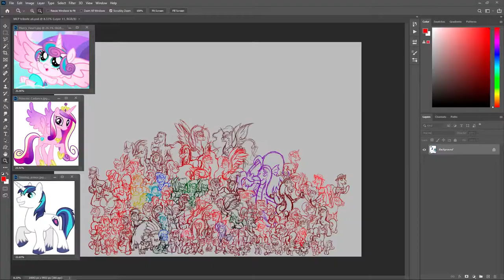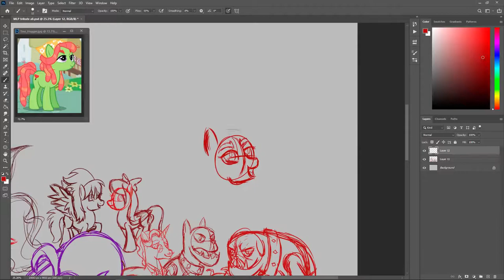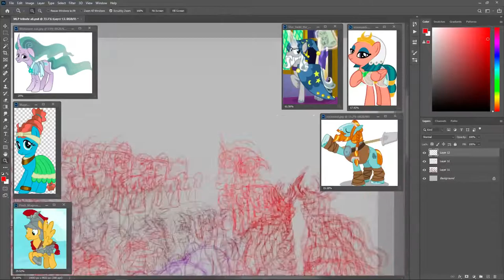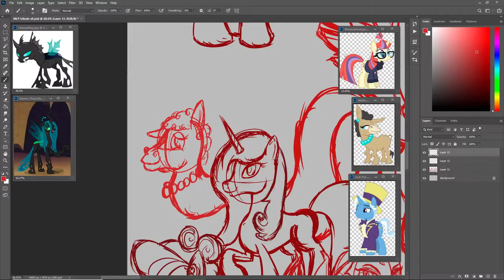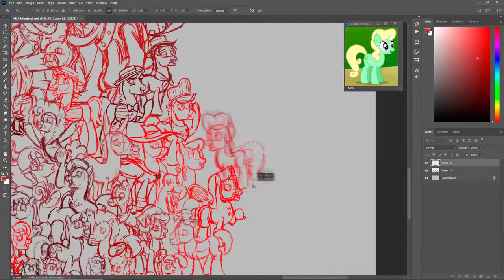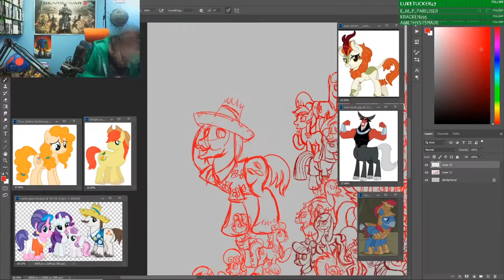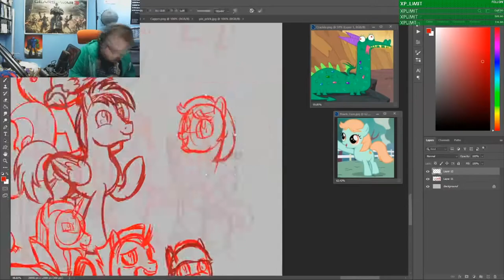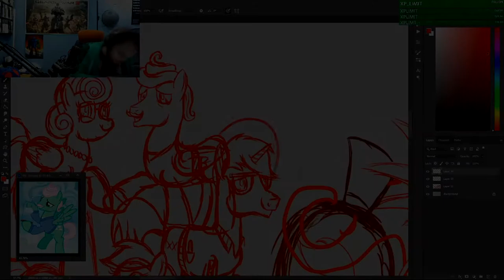MLP - Over 400 Characters rough sketch - part 2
This is part two of the progress of me drawing digital art Tribute to my little pony by drawing Characters from season 1 to 9